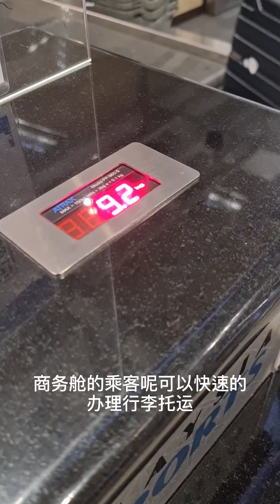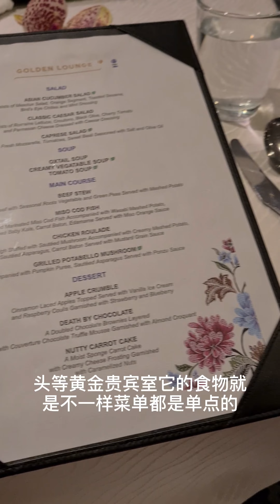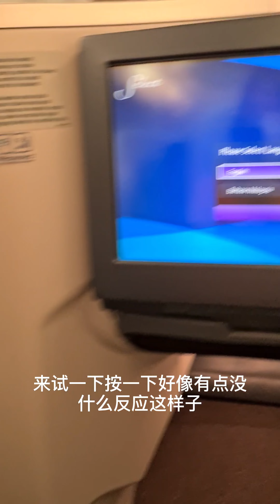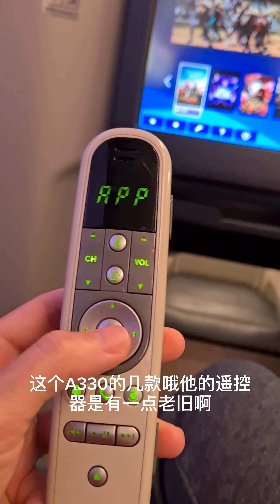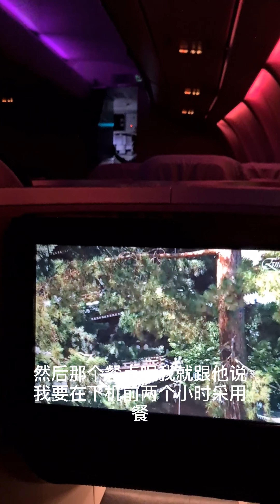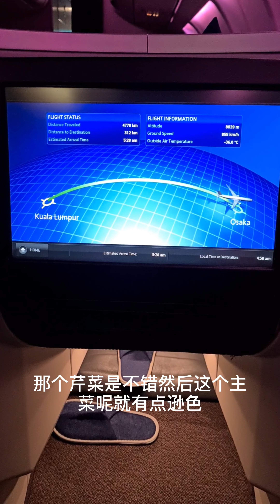First Class Golden Lounge @ KLIA & Malaysia Airlines A330 Business Class KUL-KIX Flight Review Vlog